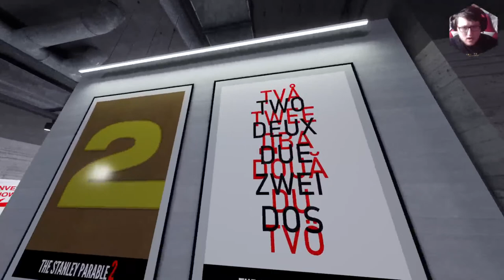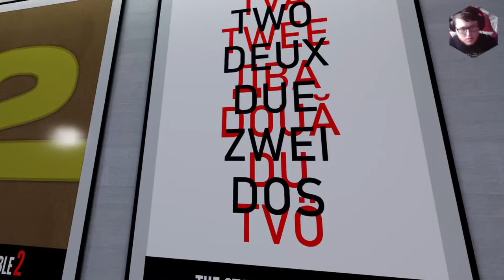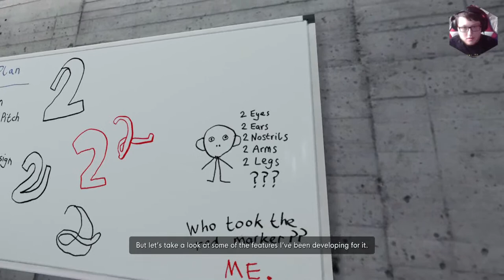Stanley Parable Ultra Deluxe: Am I hearing Voices?? (Continued)